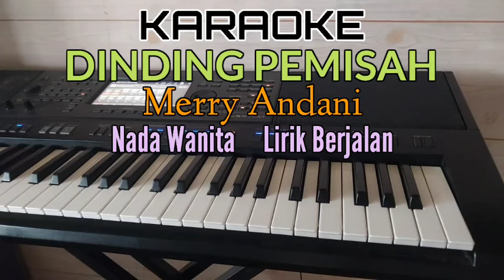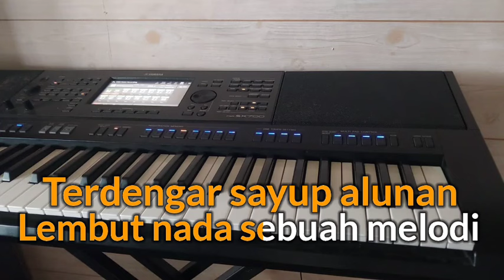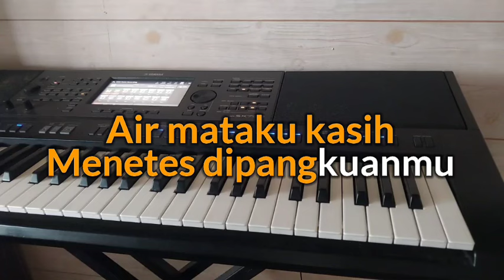DINDING PEMISAH / KARAOKE (Merry Andani)